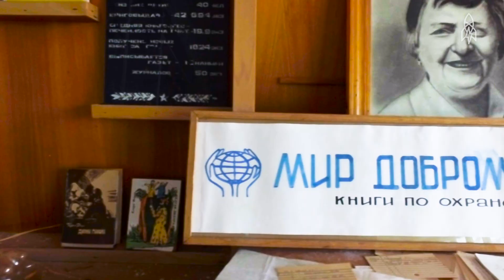An Abandoned Soviet Mining Town, Frozen in Time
Deep in the Arctic Circle, there’s an abandoned town preserved in time. Once a Soviet mining village, the last resident left in 1998. To tour the vacated spaces is to step back in time and visit the Soviet culture, politics and architecture that ruled the era. The cold temperatures are expected to preserve the town for centuries.